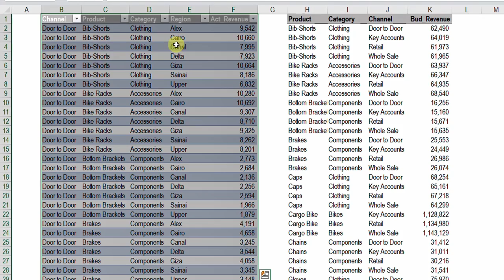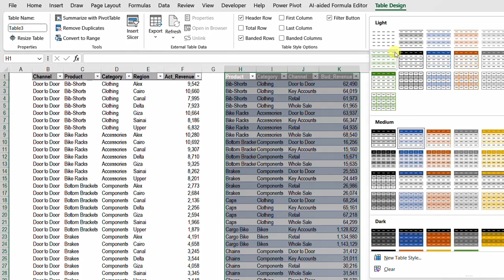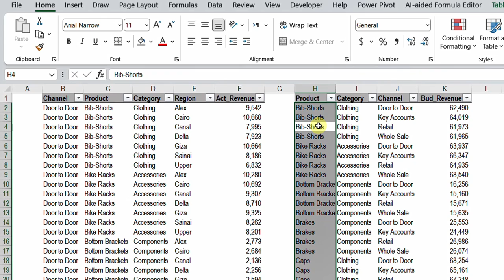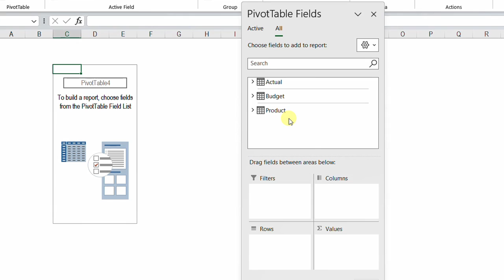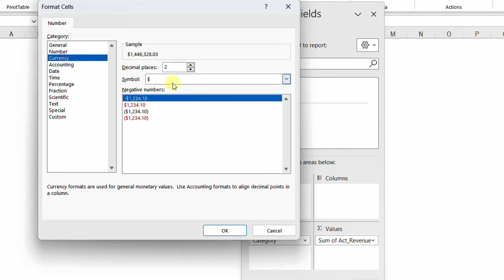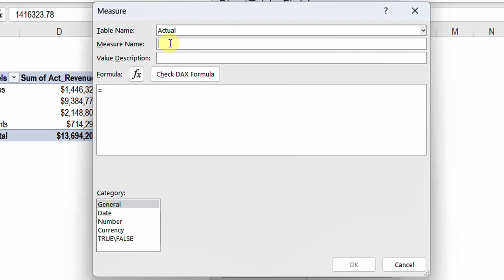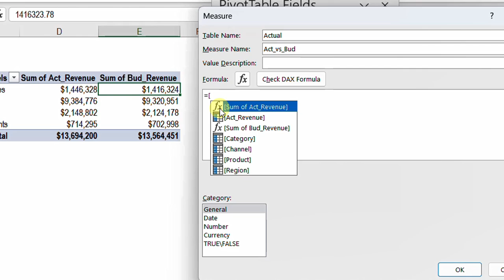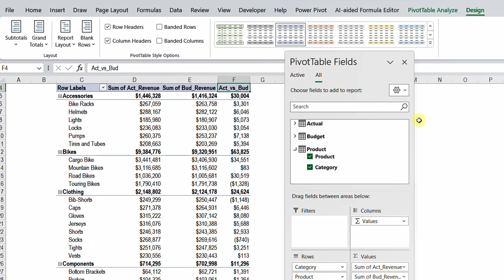تعلم اكسيل باور بيڤوت في 10 دقائق | داتا موديل | انشاء علاقات | اعداد تقارير | معادلات داكس